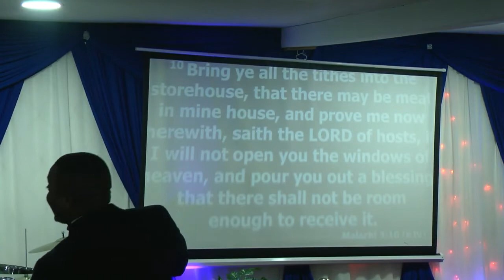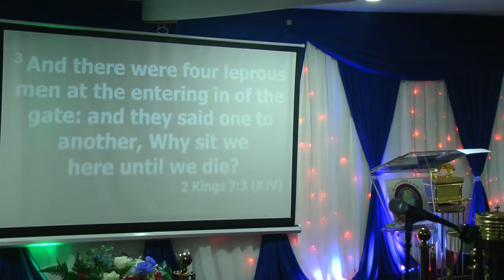HOW TO HEAR THE VOICE OF GOD With Apostle Kenneth Njume- BIBLE FELLOWSHIP 05-04-2019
Word and Fire Ministries International is a prayer ministry and has its headquarters in the United Kingdom. You see … GOD sent His prophets per season to push out HIS WORD TO US and deal with the moment and happenings in our lives per time. In Luke 4:25-27, God sent Prophet Elijah to save Naaman, the Syrian and his entire nation. In Exodus 3:7-10, God sent Moses to address the issues in Egypt and release the Israelites God has also gave His choice servant, Apostle Kenneth Njume a divine mandate to: -To set captives free and put an end to afflictions on mankind. -To restore original destinies to men and remind them of who they are in Christ by the revelation of the word, - To revive the Church of Christ worldwide with Power manifestations and the truth of the Head of the church which is the Person of the Holy Spirit.